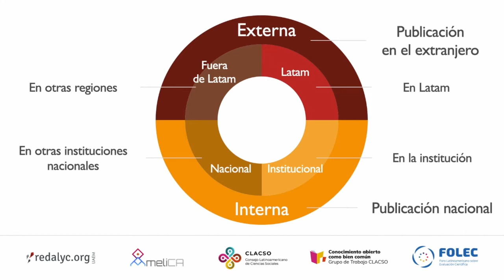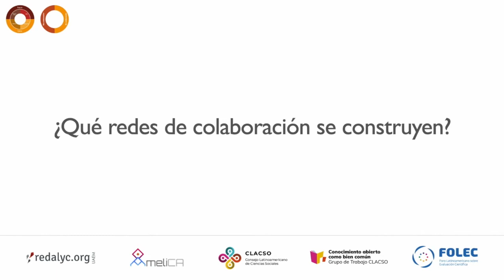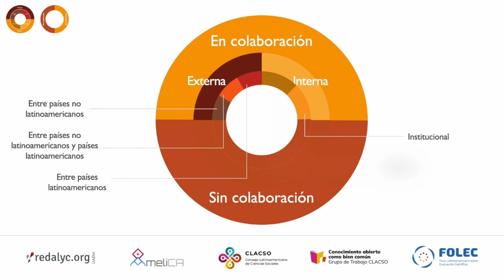Estructura de los Indicadores Redalyc 2020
El video presenta cómo se estructuran los indicadores que se generan en Redalyc, a partir de dos enfoques en la caracterización de la práctica científica: investigación y editorial.